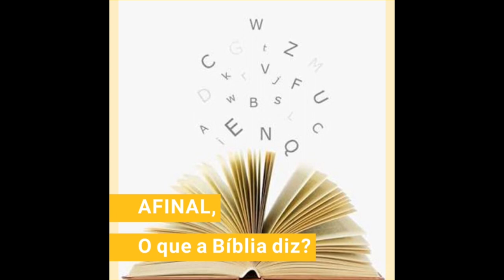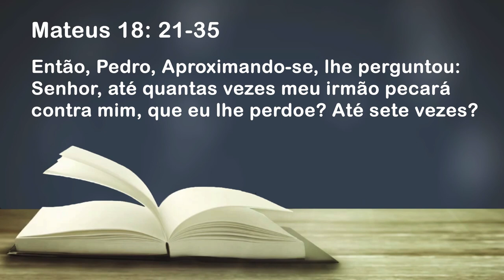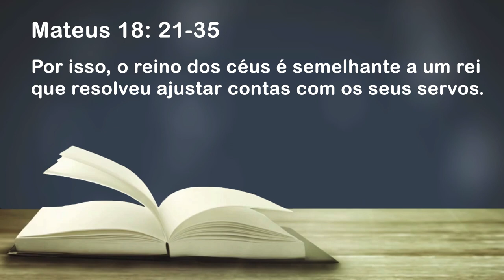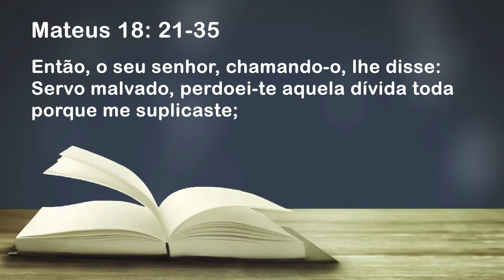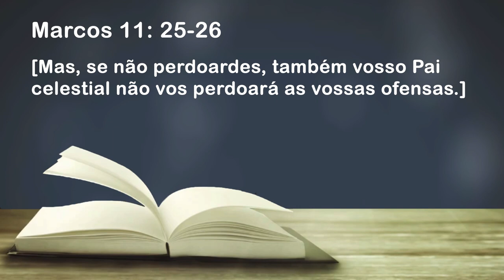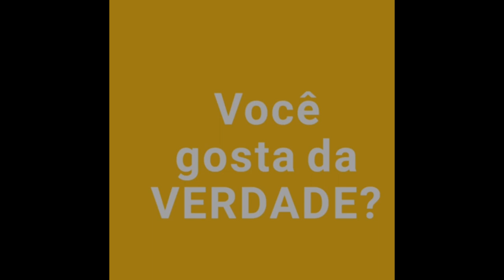O perdão pode te libertar!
Você se considera uma pessoa perdoadora? Se sim, pelos motivos corretos? Você sabia que perdoar e deixar de lado, ignorar não é perdoar?
Se não, uma dor, uma mágoa, um sofrimento que permeia mais tempo do que o de nos fazer mudar, crescer, e perdoar, nos apodrece.